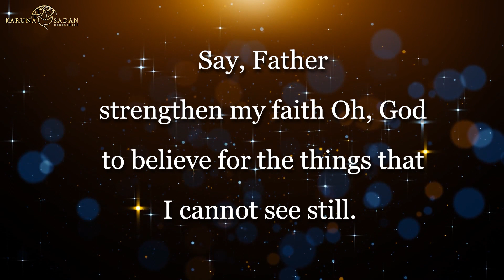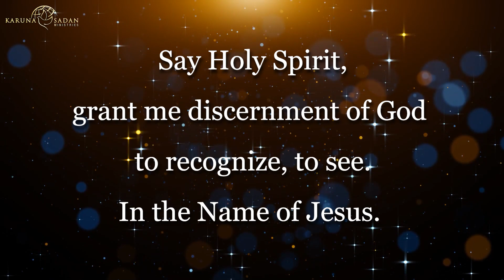20230803 | Pray This Prayer To Open Your Spiritual Eyes | Pastor Michael Fernandes